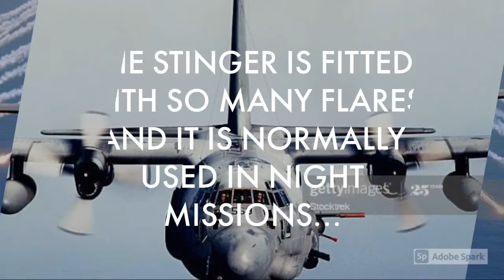AC-130.....The Real Enemy Stinger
Hey Guys.
Siddhant this side.
AC-130 is a gunship bomber made by Lockheed Martin .
BYE BYE !